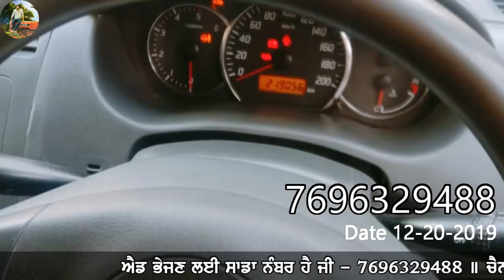#473 || ਪੂਰਾ ਟੋਪ ਦਾ ਘਰ ਵਿਕਾਉ ਹੈ, ਰੀਪਰ, Maruti ਸਵਿਫਟ vdi, ਸਕੂਟੀ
kothi
home loan
ripar
maruti swift vdi
maruti

 "ਟਰੈਕਟਰ ਮੰਡੀ"
"ਪੁਰਾਣਾ ਟਰੈਕਟਰ ਮਾਰਕੀਟ"
,ਸੋਨਾਲੀਕਾ,
 ਫੋਰਡ,
 ਫਾਰਮਟੇਕ,
ਮੈਸੀ ਪ੍ਰੀਤ,
 ਸਵਰਾਜ 855,
ਮੰਡੀ,

Jatta de jhaj
Tractor mandi
Tractor Mela
Jatt Mehkma